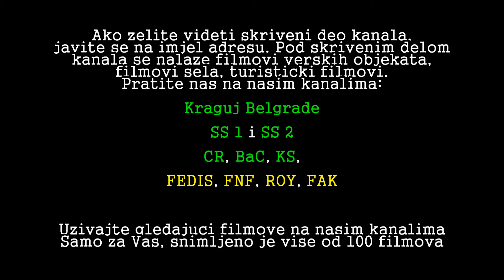Nemenikuće: Selo gori, a baba se češlja